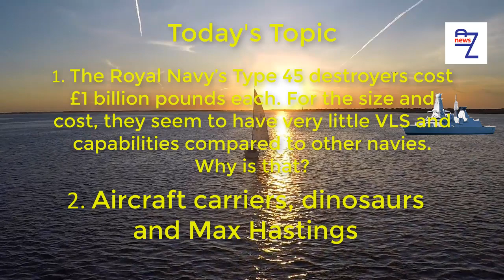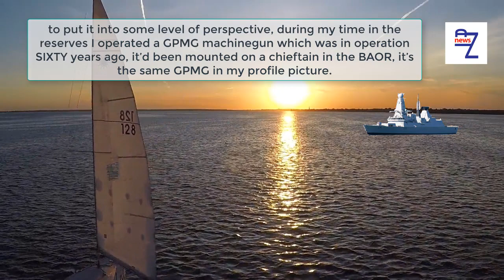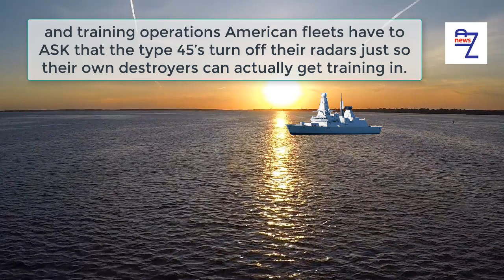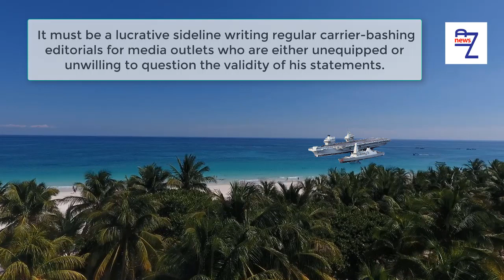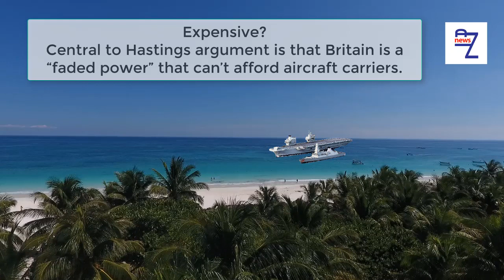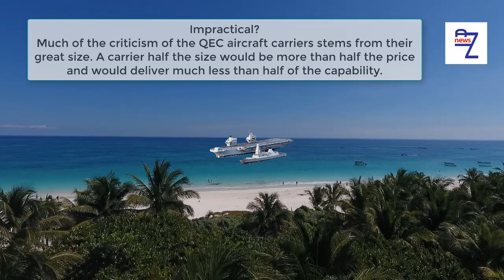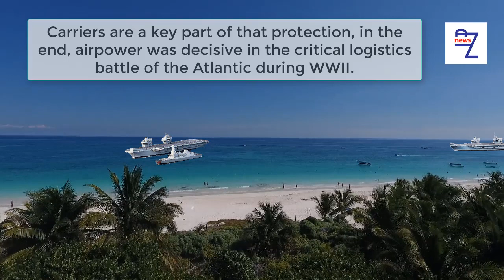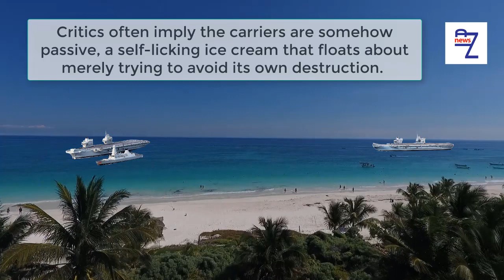The Royal Navy’s Type 45 destroyers cost £1 billion pounds each....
The Royal Navy’s Type 45 destroyers cost £1 billion pounds each. For the size and cost, they seem to have very little VLS and capabilities compared to other navies. Why is that?